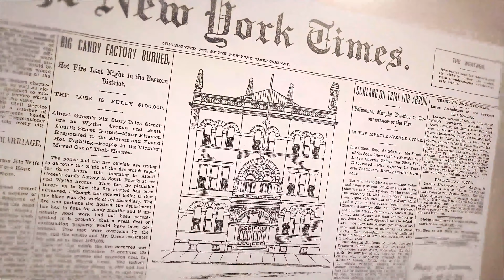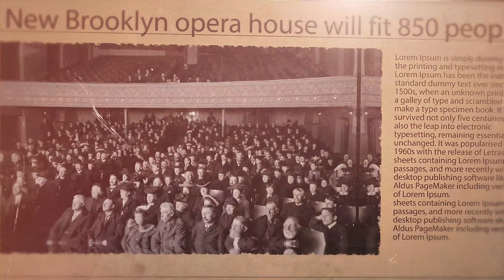In this second part, Ali Landry shares the importance of Reshaping your life on Walk in Faith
In this compelling segment of the inspirational episode featuring Ali Landry, she underscores the significance of reshaping your life on Walk in Faith with Craig Syracusa.

Ali shares her journey of overcoming adversity, emphasizing the potential for a transformative change in our lives, or "Reshape"  As we step into 2024, it's not just about taking stock but making a commitment to Reshape our lives. The question arises: What is your superpower, waiting to be discovered?